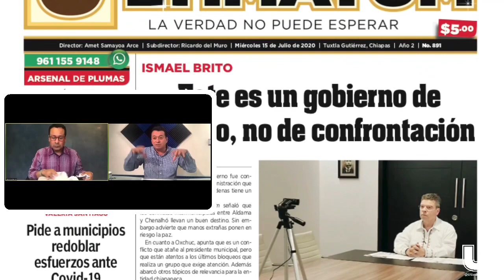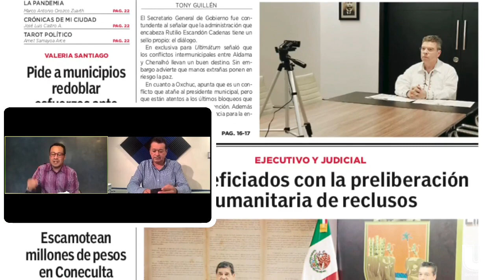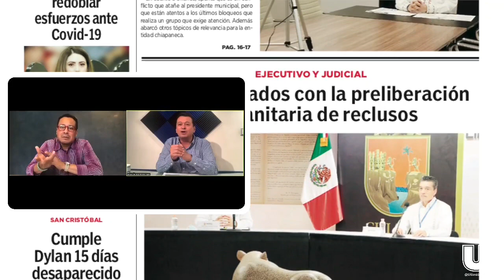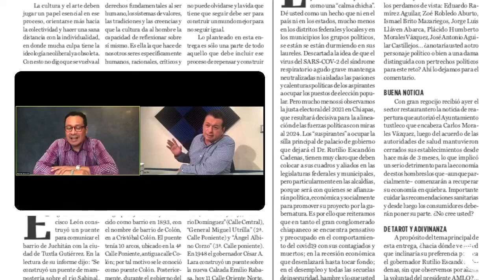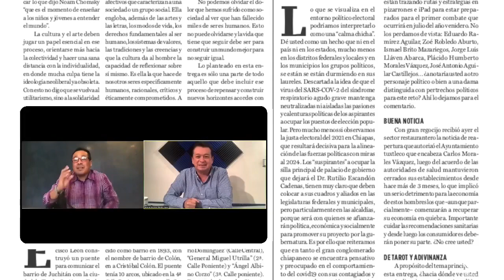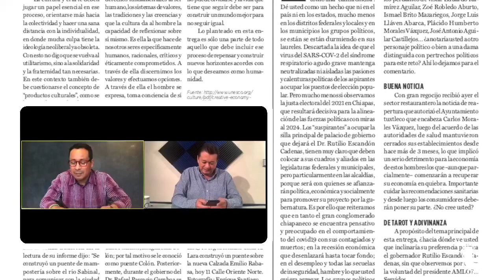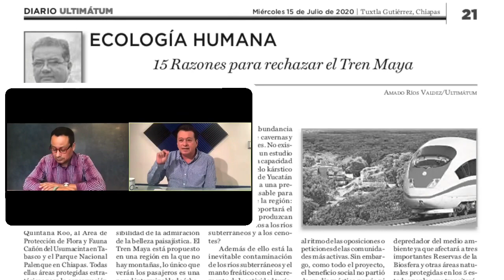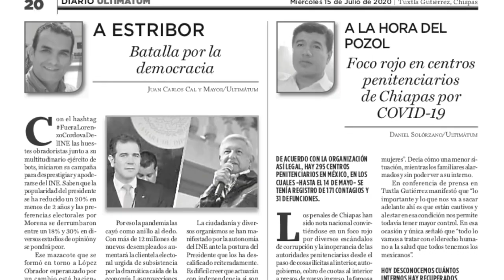Arsenal de Plumas en Ultimátum Digital